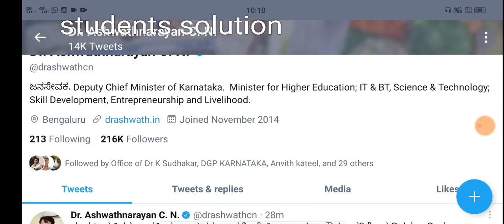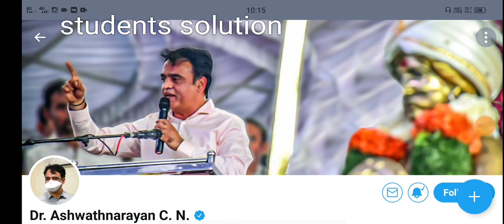All University update|promotion news|for which sem and branch full details|students solution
Upi id:hatersvtu@ybl

exam promotion news,
exam promotion status,
exam promotion 2021,
exam promotion news today,
exam promotion whatsapp status,
exam promotion news 2021,
university exam promotion news,
aktu exam promotion,
bank promotion exam,
banking promotion exam study material,
idbi bank promotion exam 2021,
bank promotion exam 2021,
gramin bank promotion exam,
board exam promotion,
aryavart bank promotion exam,
hdfc bank promotion exam,
class 11 promotion exam 2021,
college exam promotion,
rpf promotion exam,
up college exam promotion,
college exam promotion news,
goblin slayer promotion exam dub,
icds supervisor promotion exam result date,
du exam promotion,
ignou exam promotion form,
goblin slayer promotion exam,
gds promotion exam question paper,
gipsa promotion exam,
gds promotion exam,
gipsa officers promotion exam 2021,
goblin slayer promotion exam reaction,
hpu exam promotion,
sbi promotion exam study material,
mjpru exam promotion,
bank promotion exam mcq,
mp board exam general promotion,
aktu exam promotion news,
university exam promotion news today,
bank promotion exam n s toor,
post office promotion exam,
police promotion exam,
promotion exam 2021 pakistan,
pnb bank promotion exam 2021,
banking promotion exam preparation,
sbi po promotion exam,
punjab police promotion exam,
bank promotion exam questions,
spc promotion exam questions,
icds supervisor promotion exam result,
rbi internal promotion exam,
rbi promotion exam,
rmgb promotion exam,
rrb promotion exam,
sbi to promotion exam,
sbi promotion exam 2021,
university exam promotion,
up university exam promotion,
university exam promotion 2021,
up exam promotion,
up bed exam promotion,
vtu exam promotion,
12 exam promotion,
12th exam promotion,
10th exam promotion,
10 board exam promotion,
board exam promotion 2021